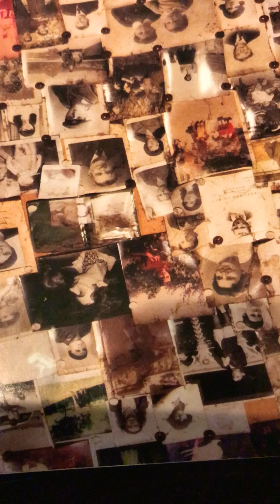Moses Colley If I die would I burn in hell- Or be a Angel in Heaven